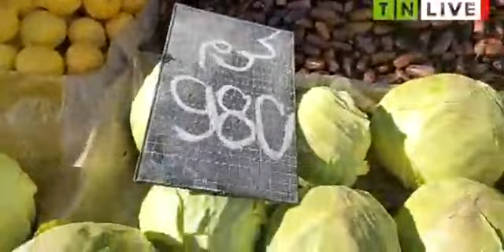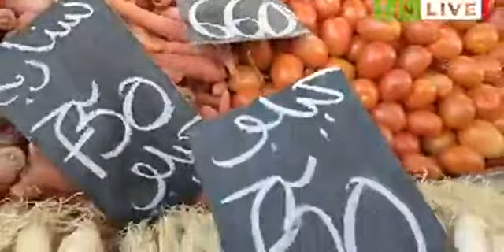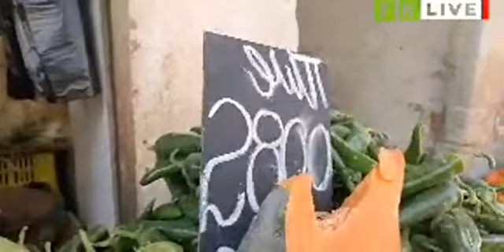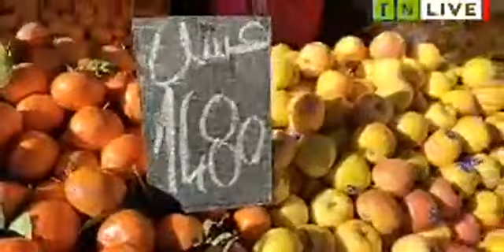اسعار الخضر والغلال من سوق بوشويشة باب الجبلي المدينة العتيقة صفاقس